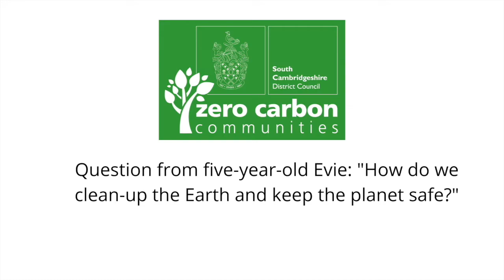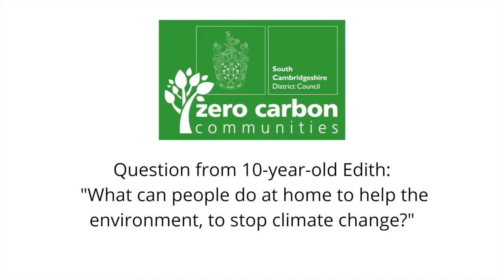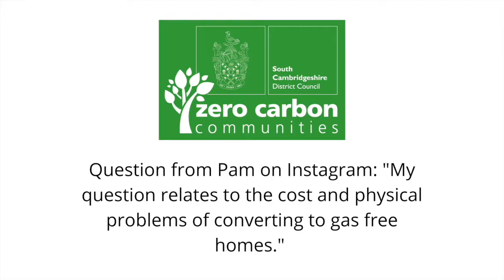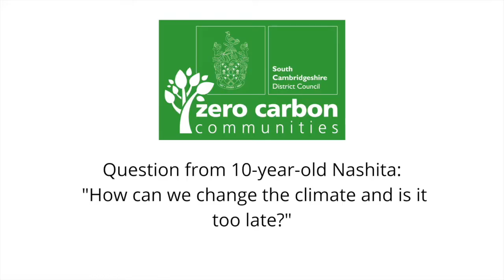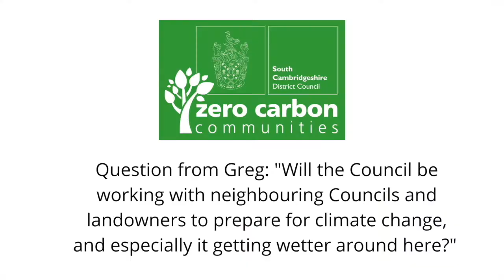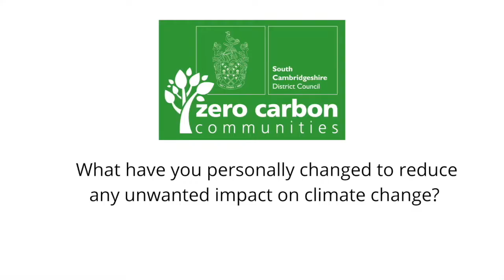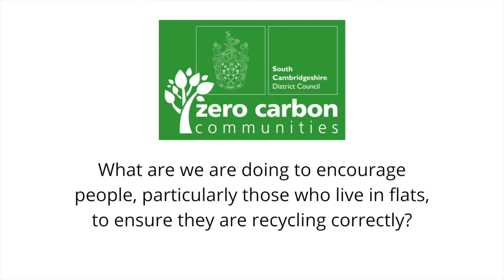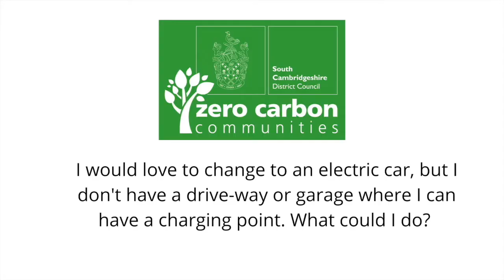Answering your climate change questions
A round-up of all of the responses to questions from the public that we received during the lead-up to COP26.